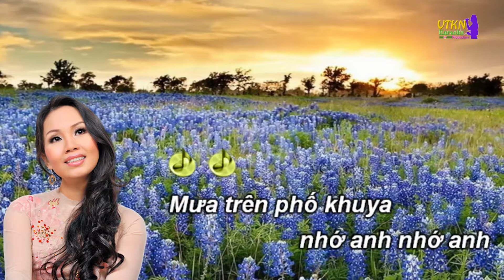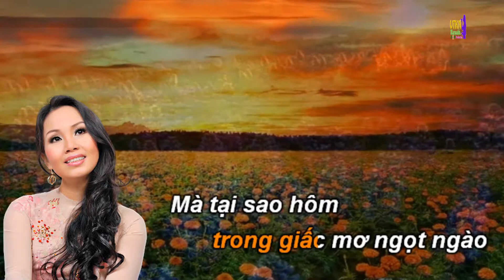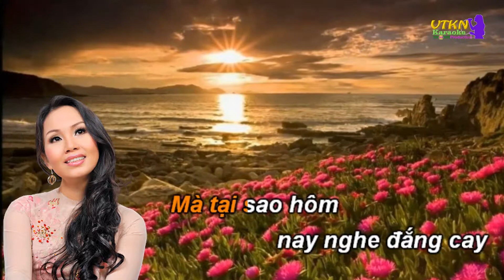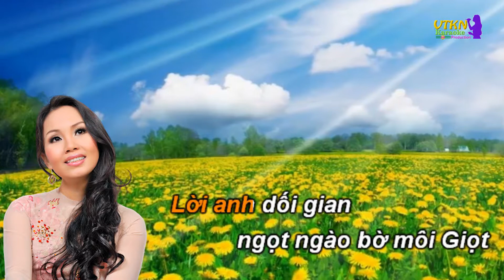tinh dang - phong cách Cẩm Ly letuan karaoke